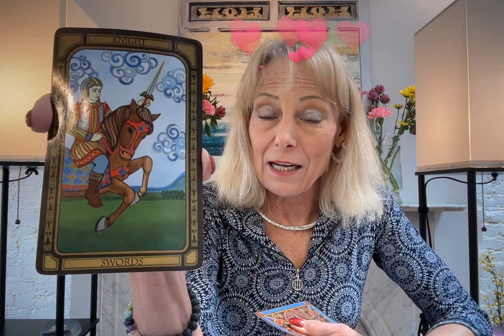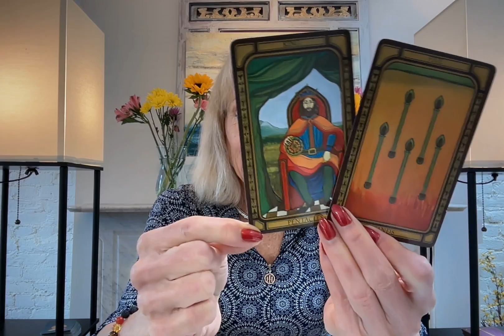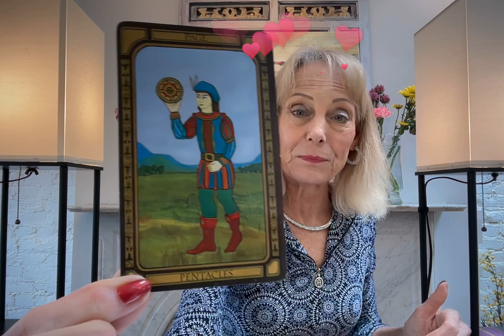CAPRICORN** YOU WILL BE VERY SURPRISED HOW THIS LOVE OFFER CHANGES YOUR WORLD!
CAPRICORN THIS IS A POWERFUL READING FOR YOU AS YOU CLOSE OUT AN OLD CYCLE IN THE WAY YOU APPROACH ALL OF YOUR IMPORTANT RELATIONSHIPS. YOU WILL BE A PROBLEM-SOLVER FOR LOVE!